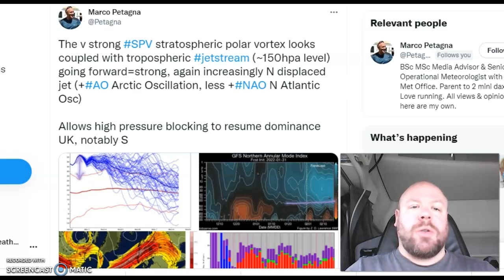Is there a future in long range forecasting?